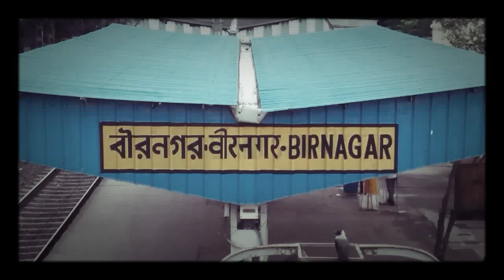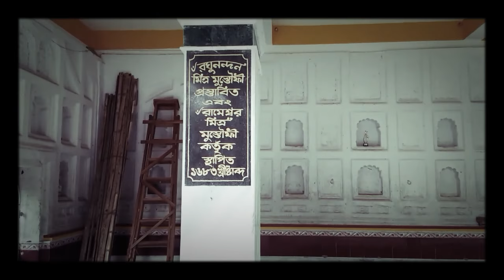বীরনগরের প্রাচীন ইতিহাস || History of ancient Birnagar || Mitra Mustafi Family of Ula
Birnagar ( formerly ULA ) is a Municipality Town under Ranaghat subdivision in the district of Nadia, West Bengal. The Birnagar town is divided into 14 wards for which elections are held every 5 years. The Birnagar Municipality has population of 30,799 of which 15,658 are males while 15,141 are females as per report released by Census India 2011.

As per the records Birnagar was an island in the Hoogly river that changed its course away of the then ULA around 1707 A.D. Before British colonization, Birnagar was called Ula or Ulo. The "Ula" name is still present in the names of some local institutions, such as the library and hospital. It is mentioned in the short story Post Master by Rabindranath Tagore. Birnagar Municipality is around 150 years old. The first chairman of the Birnagar Municipality was Kabi Nabinchandra Sen. It earlier had two zamindars. One part of Birnagar belonged to the Mukherjees, and the other part belonged to the Mustafis. Late Birendranath Basu (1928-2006), a reputed teacher of Birnagar high attached primary school, was awarded as National teacher by Government of India in 1979.